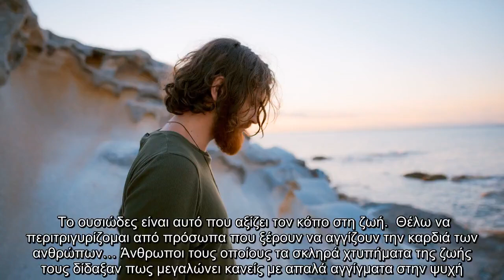✅ Δεν έχω πια χρόνο για να ανέχομαι παράλογους ανθρώπους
✍     «Μέτρησα τα χρόνια μου και συνειδητοποίησα, ότι μου υπολείπεται λιγότερος χρόνος ζωής απ’ ό,τι έχω ζήσει μέχρι τώρα… Έχω περισσότερο παρελθόν από ό,τι μέλλον.  Αισθάνομαι όπως αυτό το παιδάκι που του έδωσαν ένα γεμάτο μπολ με κεράσια: τα πρώτα τα καταβρόχθισε με λαιμαργία, αλλά όταν παρατήρησε ότι του απέμεναν λίγα, άρχισε να τα γεύεται με βαθιά απόλαυση.  Δεν έχω πια χρόνο να ασχοληθώ με τις μετριότητες.  Δε θέλω να βρίσκομαι σε συγκεντρώσεις όπου παρελαύνουν παραφουσκωμένοι εγωισμοί.  Με ενοχλεί η ζήλια και όσοι προσπαθούν να καταστρέψουν εκείνους που θαυμάζουν, να υποτιμήσουν τους ικανότερους για να οικειοποιηθούν τη θέση τους, το ταλέντο τους και την τύχη τους.  Μισώ να είμαι μάρτυρας των ελαττωμάτων που γεννά η μάχη για ένα μεγαλοπρεπές αξίωμα.  Δεν έχω χρόνο για ατέλειωτες φλυαρίες, για άχρηστες συζητήσεις θεμάτων που σχετίζονται με τις ζωές των άλλων που δεν αποτελούν μέρος της ζωής τους.  Δεν έχω πια χρόνο για να διαχειριστώ τις ευαισθησίες των ανθρώπων που παρά τη χρονολογ ...